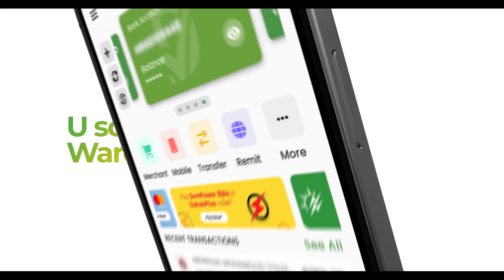Madaxweyne Xasan Mala Wareegay Howlihii Wasiiradiisa..?